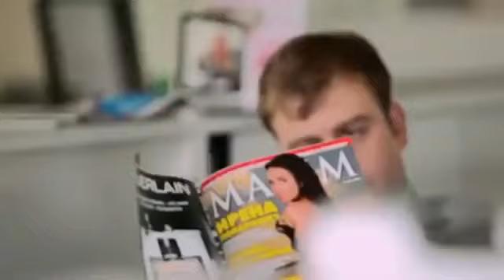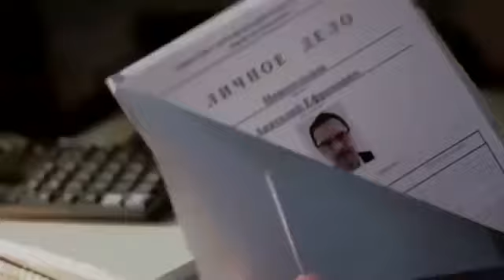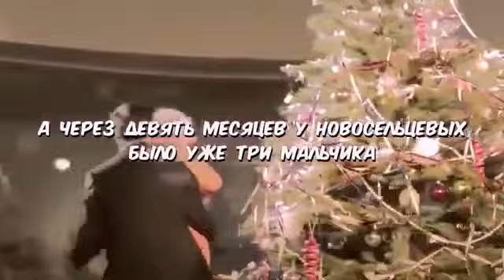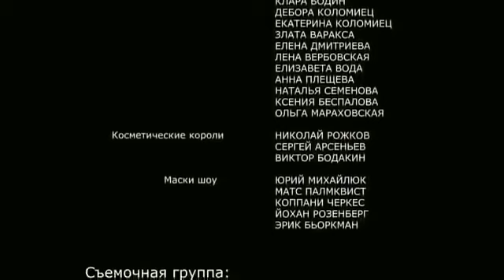Волшебный фильм от Орифлэйм Под новый год все мечты сбываются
ПРИСОЕДИНЯЙТЕСЬ В КОМАНДУ
"ИНТЕРБИЗНЕСПРОЕКТ"